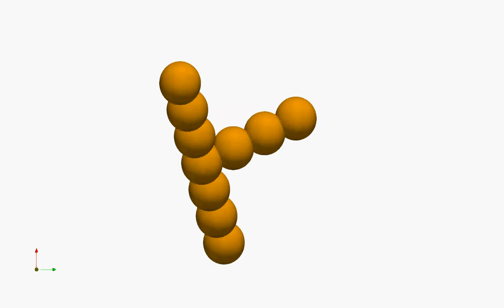T-shaped multiparticle featuring tennis racket (Dzhanibekov) effect